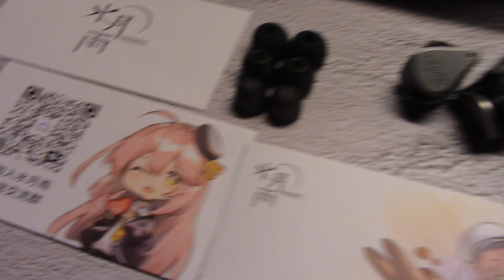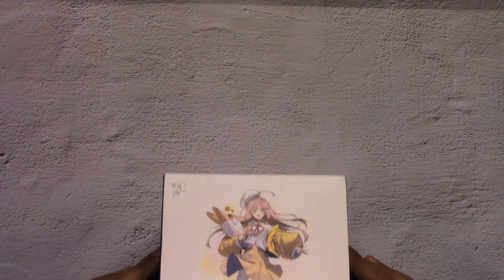MOONDROP VARIATIONS, majESToso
Olá amigos, vos trago mais um endgame: o Moondrop Variations, fone que se tornou a minha meta depois do Bravery. Fico feliz em ter ouvido essa unidade, e um dia eu farei questão de adicionar à coleção definitiva.

OBS: Os links do Aliexpress abaixo são comissionados, entretanto as comissões oferecidas pelo site não influem, de forma alguma, na minha opinião sobre os fones apresentados no canal.

Link para a compra

Os melhores fones chi-fi que eu já avaliei em vídeo (links comissionados):
Até 20 USD - Truthear Hola
21 a 50 USD - Truthear Zero
51 USD a 100 USD - Truthear Hexa
101 USD e acima - Xenns Mangird Tea2

Apresentação 0:00
Conforto: 1:25
Sonoridade em:
Músicas 1:44
Jogos 3:52
Filmes/Séries 4:28
Conclusão 4:44

Obrigado,
Dosec